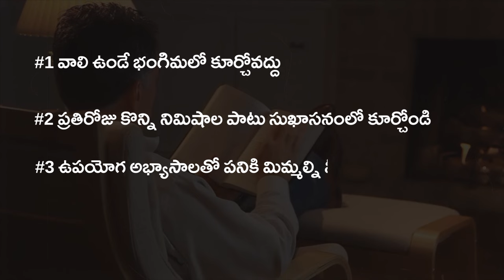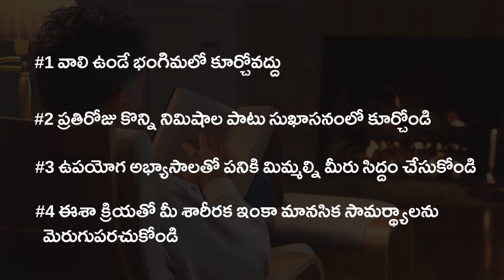ఎక్కువసేపు కూర్చోవడం వల్ల అలసిపోతున్నారా? భంగిమను సరిదిద్దుకోవడానికి ఈ సరళమైన మార్గాలు ప్రయత్నించండి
ఆఫీసులో ఎప్పుడూ అలసటగా నీరసంగా అనిపిస్తోందా? ఈ సులభమైన, కానీ ప్రభావవంతమైన అలవాట్లు, అలసటను అధిగమించడానికి అలాగే మీ శారీరక, మానసిక సామర్థ్యాలను గణనీయంగా పెంచడానికి సహాయపడతాయి

మరిన్ని తెలుగు వ్యాసాలు ఇంకా వీడియోలని చూడండి